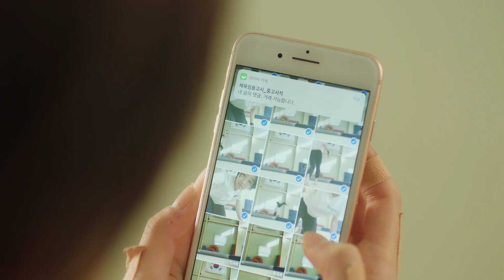핸드스프링 Handspring 트레일러 [2023 제23회 한국퀴어영화제]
□ 핸드스프링 Handspring
- 한국 | 2022 | 24min | Ⓖ | 극영화 | GV
- 감독 Director | 김현진 KIM Hyunjin
- 영화소개:
연지는 학창 시절 선생님에게 반해 체육 임용고시를 준비하고 있다. 그러다 우연히 체육 선생님을 만나지만 예전과는 너무 다른 모습에 실망하고 마는데. 선생님을 보며 꿈을 키워온 연지는 알 수 없는 회의를 느끼게 된다.
- 감독소개:
한국예술종합학교 영화 연출 전공. "설렘주의보"(2013), "내놓은집"(2017), "시기"(2018).

🎞 이 상영작은 “[국내단편4] 앞으로 나아가는” 섹션에서 관람하실 수 있습니다. 온라인으로는 개별작으로도 관람하실 수 있습니다.

□ 오프라인: 07.07(금)~09(일), 대한극장(서울시 중구 퇴계로 212)

🎞 상영작 정보, 부대 프로그램 안내 등 올해 한국퀴어영화제에 대한 자세한 사항은 웹사이트 및 소셜미디어(인스타그램, 페이스북, 트위터 모두 @kqcfkqff)를 통해 확인하실 수 있습니다.

- 후원계좌 입금하기 [일시후원]: 우리은행 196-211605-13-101 서울퀴어문화축제조직위원회